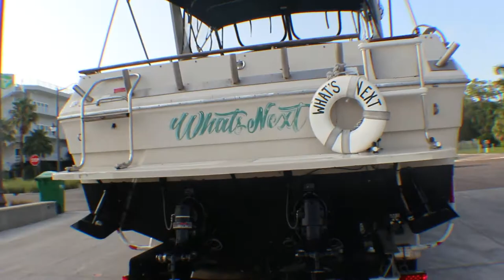Cheapest sailing yacht in the world full video tour plus cheapest cabin cruiser and cheapest 4x4 Nav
Cheapest sailing yacht in the world full video tour plus cheapest cabin cruiser and cheapest 4x4 Lincoln Navigator.